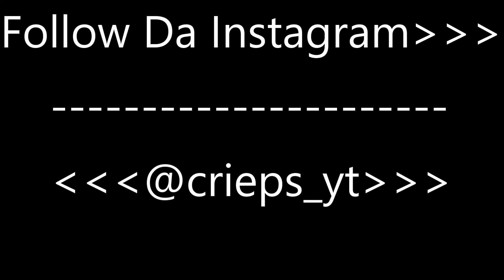The best 7 year old in Rocket League? | 2's till i lose btw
In this video i find  possibly the best 7 year old in rocket league...